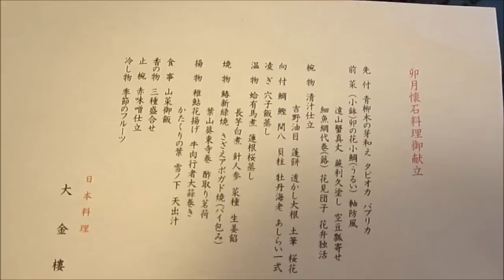Traditional Japanese restaurant part 1 of 2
Part 2 of 2 to be posted subsequently.

While in Osaka, in April of 2012 at a conference I had the good fortune to meet Mr. Ken and his family.  The day after the conference Mr. Ken took Shun, Manabu, and me to an Osaka traditional Japanese restaurant.

The restaurant is around one-hundred fifty years old.  Meals are served in private rooms with tatami mats on the floors, low tables and chair.  Shoes are left at the restaurant's lobby; sandals are worn, and taken off before entering the private dinning room.

The food was served in small portions with many courses and it was all excellent.  A big thanks to Mr. Ken for this outstanding Japanese meal and outstanding Japanese experience.

Music "Romantic Bossa" from JewelBeat.com

Japanese traditional restaurant traditional Japanese restaurant Mr Ken Osaka Japan multi course meal sea food food from the sea tatami mats Texas Daddy Tony propagandabuster propaganda buster